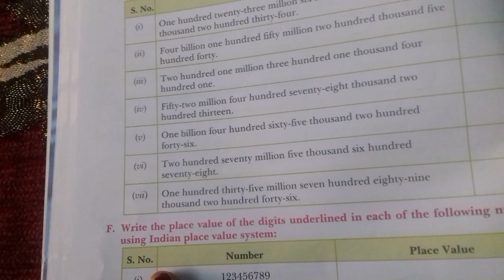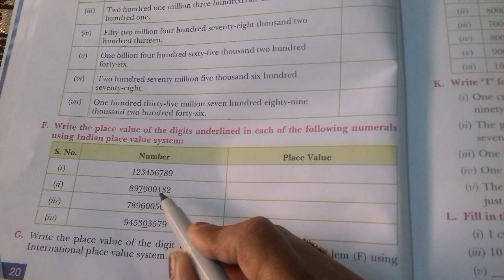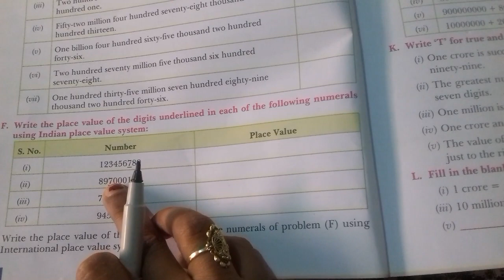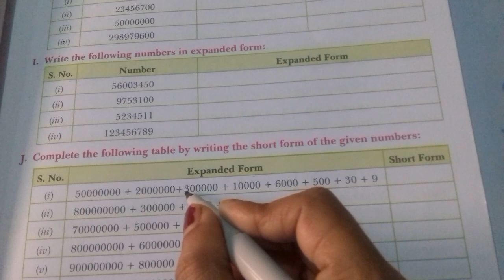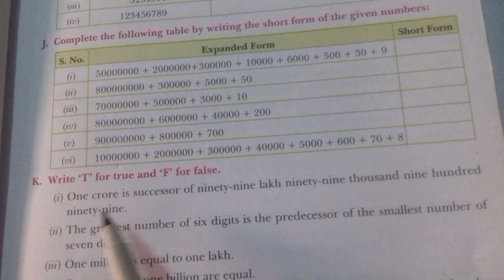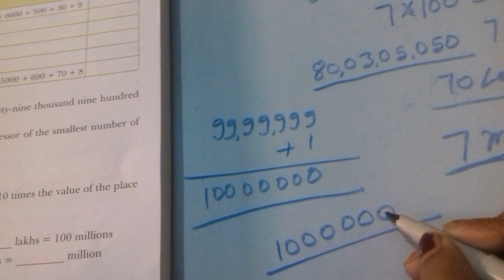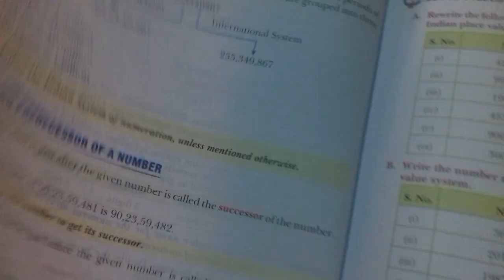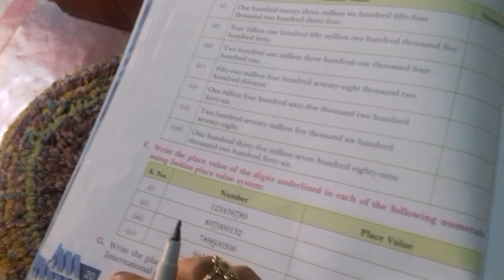Class-5, Math, unit-2,Large number,part-3